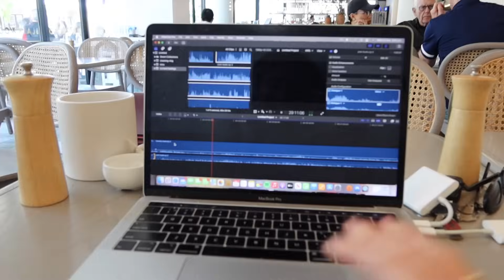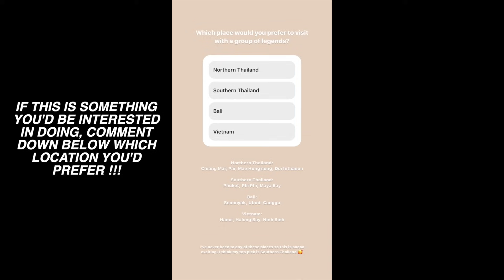VLOG: cosy girl sleepovers, Double Bay markets, do you wanna come on a holiday with me?!?!